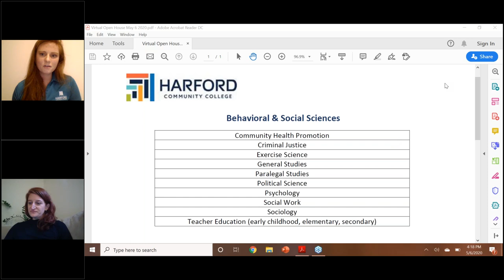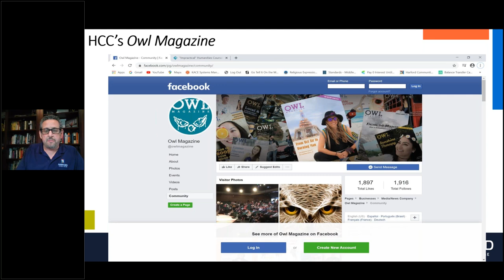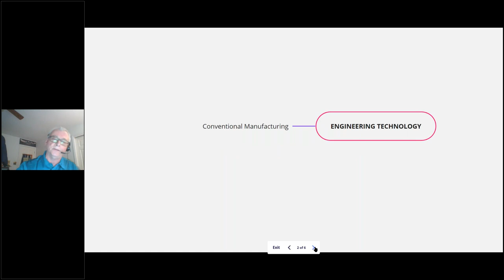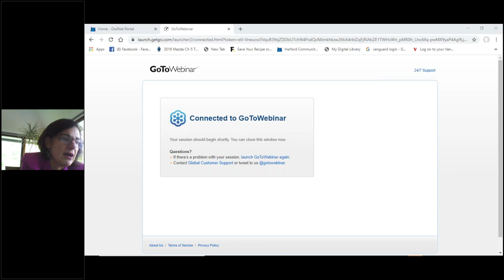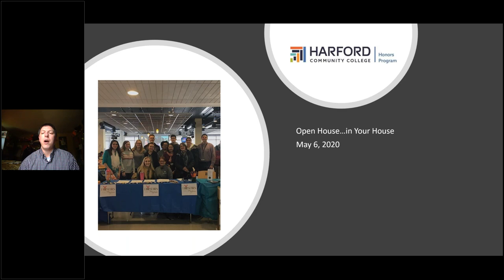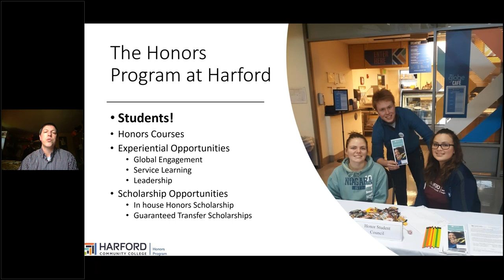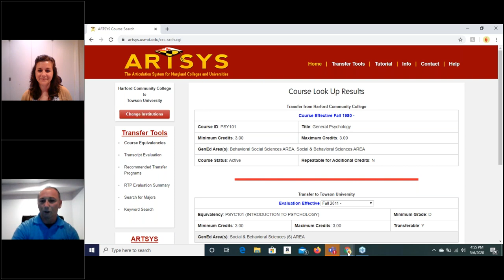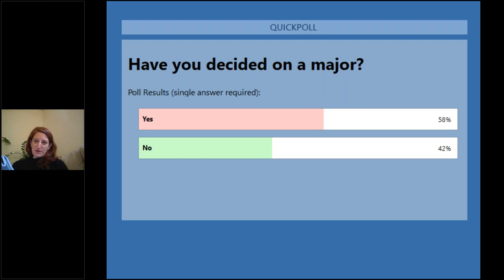Harford Community College Programs of Study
This virtual open house, recorded May 6, 2020, is intended to provide information regarding the Programs of Study at Harford Community College.